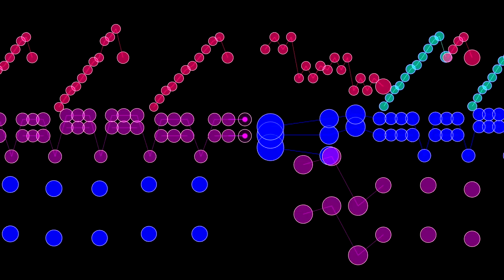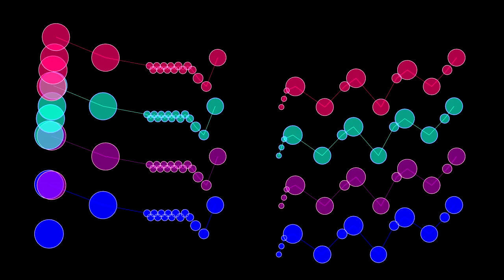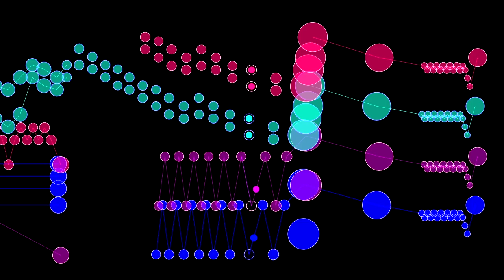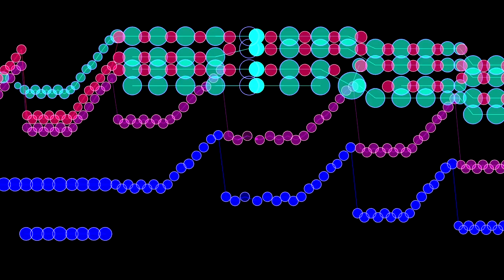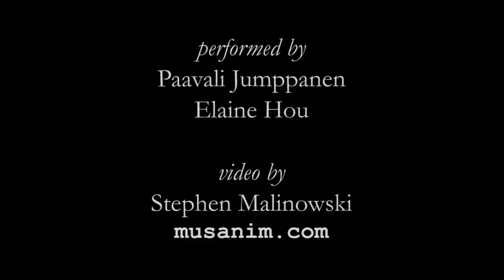Mozart, Sonata for Two Pianos, K 448, first movement (ver. 1)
The first movement of Mozart's Sonata for Two Pianos in D major, K 448, performed by Paavali Jumppanen and Elaine Hou, with an animated graphical score.
FAQ

Q: Is this video in 3D?
... I offset the notes of the two pianos a little bit so that you could more easily see where they were playing in unison, but this was not intended as a 3D effect.  However, I used reddish colors for one piano and bluish colors for the other, so if you view the video with Chromadepth 3D glasses, you will get some 3D depth.
... there is a 3D effect that is specifically designed to be enhanced by Chromadepth 3D glasses (though the 3D/perspective view is very obvious even without them).  In the third version (smalin 2016mar09) ...
... the 3D effect is even more obvious, and there is 3D motion (notes come toward you as they are about to play).  If you're interested in exploring this further, you can get the Chromadepth 3D glasses here ...
Note: you cannot get the 3D effect with RED/BLUE, RED/GREEN or polarized glasses.

Q: What's the best way to watch this video?
A: If you use the Google Chrome browser (and have a fast enough internet connection), you can take advantage of the HD 720 (or 1080), 60 frames per second mode (be sure to select it from the settings options).

Q: Could you please make a video of _______?